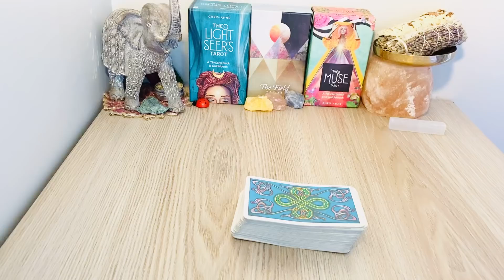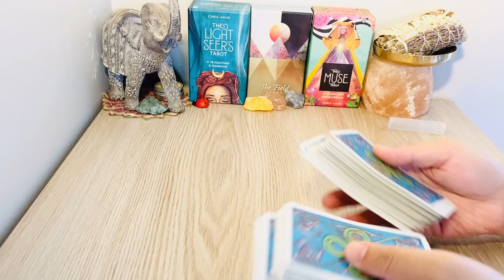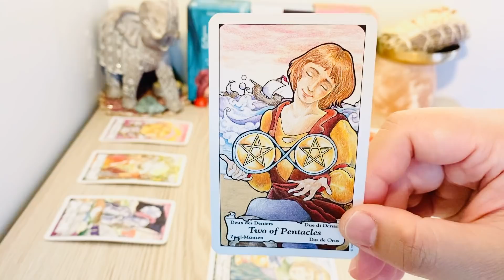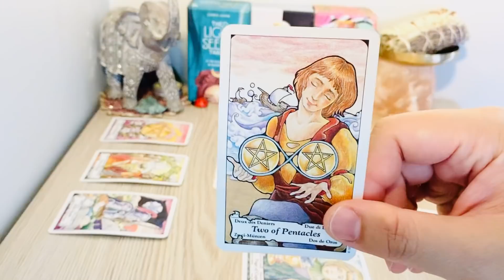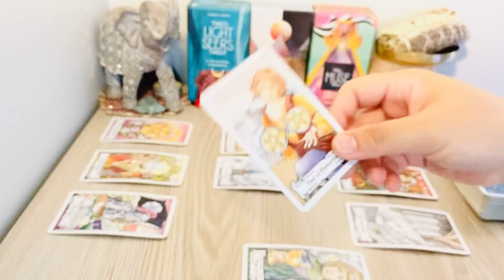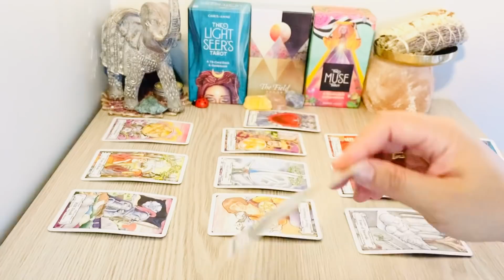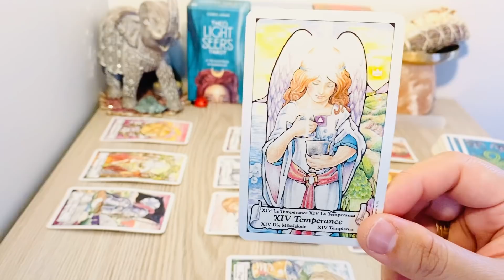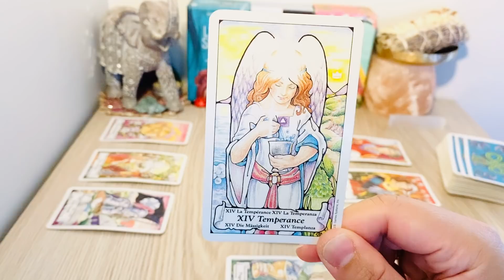AQUARIUS, "A Chance! ❤️ So Just Tell Them.." MAY 17TH - 23RD, 2021